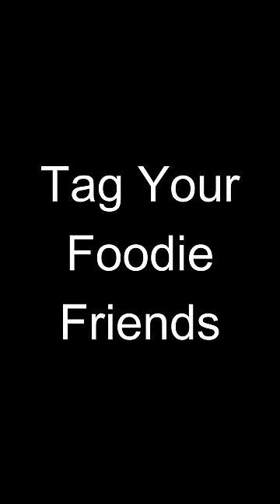Foodie Friend Alaparaigal 🤪